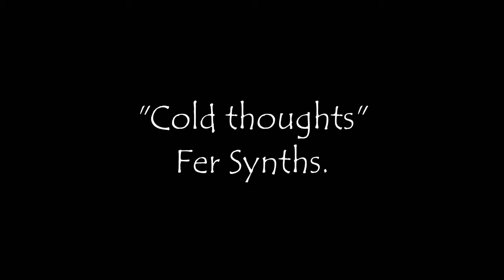Fer Synths "Cold thoughts" Electronic Music.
Electronic, Ambient, Instrumental Music composed by @FerSynths